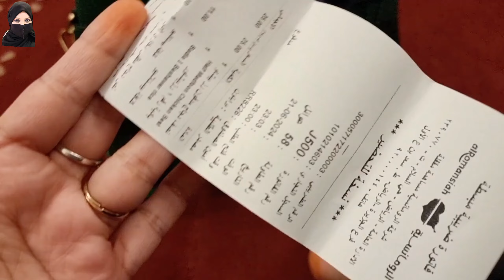সৌদি আরবে ছুটির দিনে ঘুরাঘুরি / At al Othaim mall Riyadh.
সৌদি আরবে ছুটির দিনে ঘুরাঘুরি / At al Othaim mall Riyadh.My Dear Viewers Please Like This Facebook Page👇

zaranuralittlebrother ArabianFood AsianCooking Amarrannaghor Indiankitchen Lifeinksa Expatriatesksa expatriate villagefoodrecipe villagefood villagefoodrecipe turkishbread expat saudi arabia#saudi